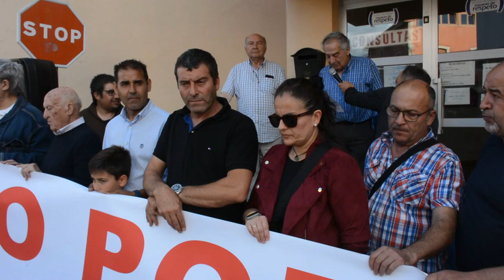Concentracion por una sanidad digna en Lumbrales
El Abadengo clama por una sanidad digna y de calidad en su comarca